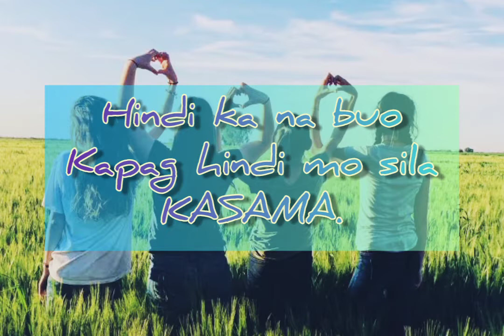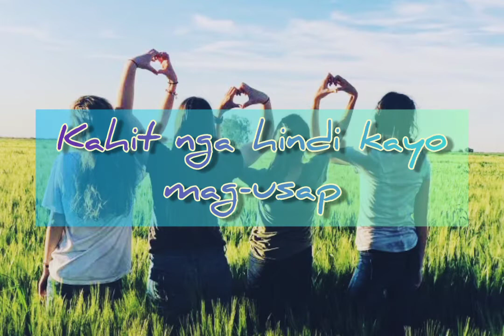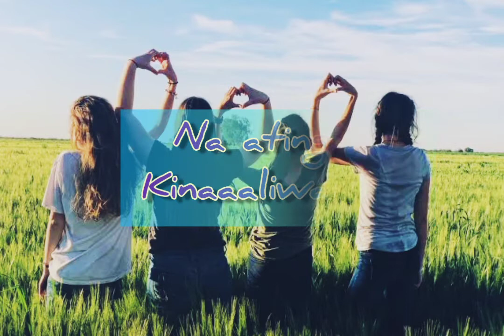KAIBIGAN| MRL Cagatan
I dedicate this piece to my not so perfect but lovable friends. You may never felt how much I care but I will always have this sincere feelings towards you. More love love love in the air folks❤

for my background track.

Salamatttttttt❣️